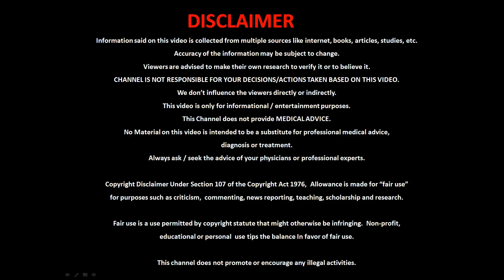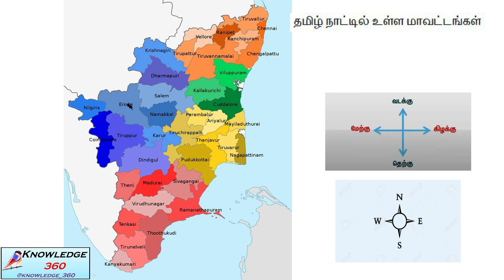தமிழ் நாட்டில் உள்ள மாவட்டங்கள் || DISTRICTS IN TAMIL NADU STATE